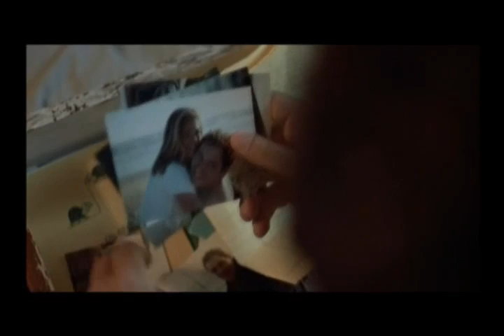Swingers Trailer Remix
Trailer for the movie 'Swingers' recut as a melancholy drama.